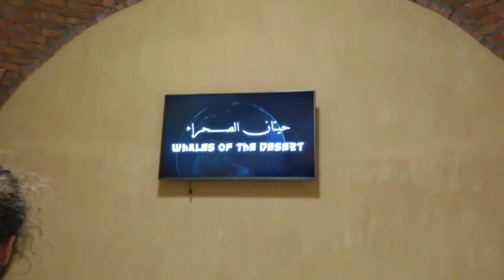Welcome to enjoy moor of Egypt(7)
Welcome to join Real life experience with us